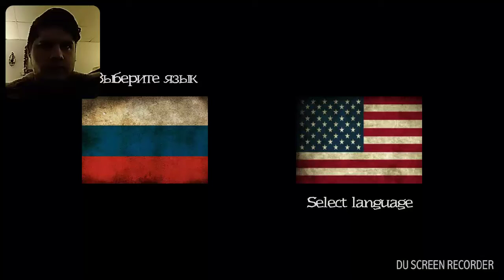Samantra :| Dungeon Nightmares B.A.I.G. Simulator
Boring Ass Indie Game.